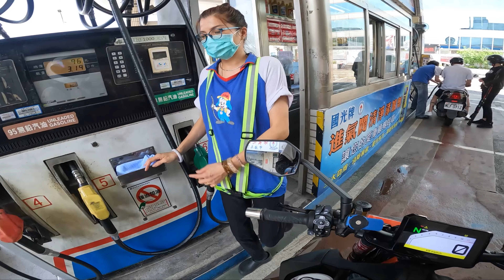2020 KTM 1290 SuperDuke R｜新北市-石碇往汐止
拍攝時間 : 2022/07/09
租車店家: 鴻寶
車輛: 2020 KTM Duke 1290 Super R
拍攝: GOPRO HERO10 BLACK
設定: 2.7K 60fps